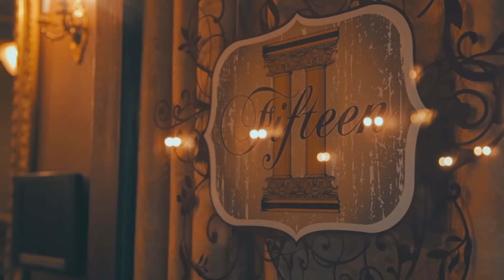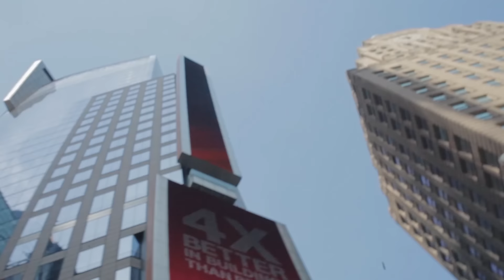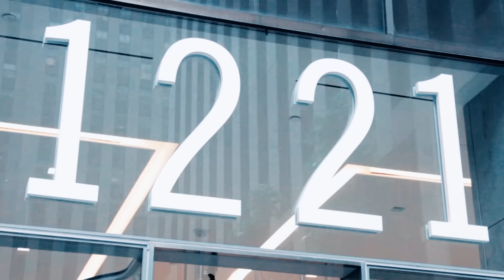Cassper Nyovest Ft. Casey Veggies - 428 TO LA (Official Music Video)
Director – Cassper Nyovest
Production Comapany - CideFx Films
Cinematography –Nkululeko Lebambo